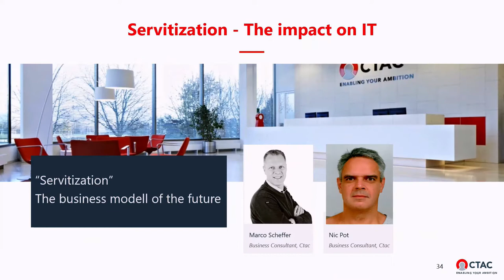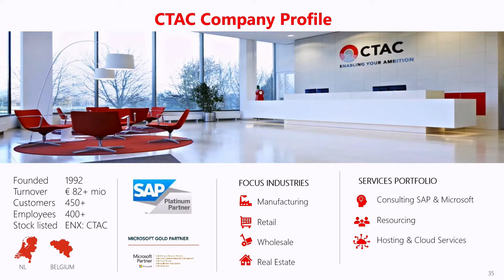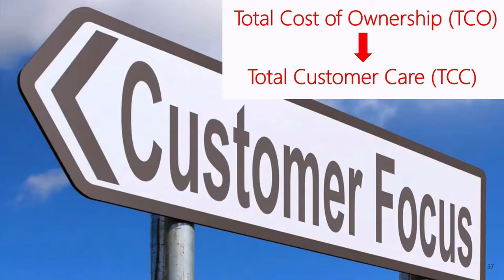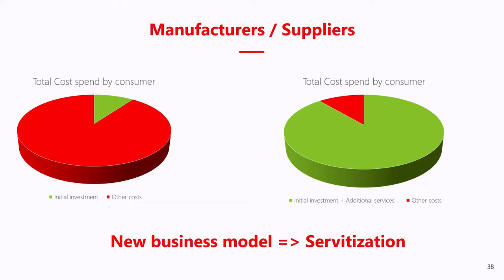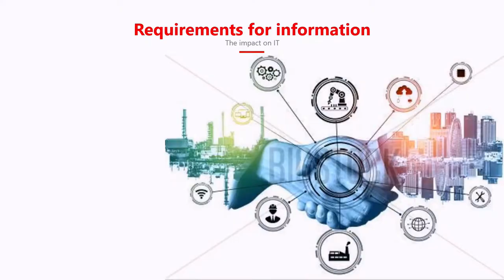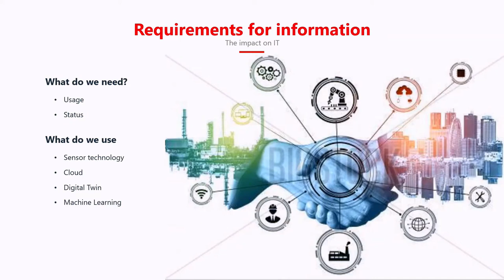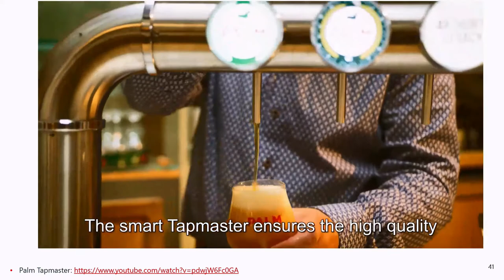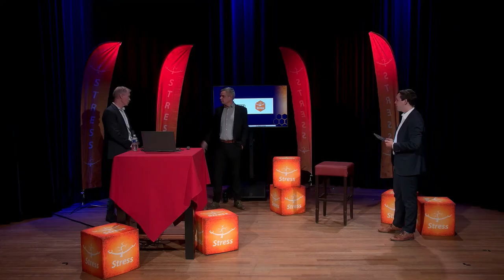Alumni event 2021: lecture by Marco Scheffer & Nic Pot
Together with Alumni Association Bekader, the Alumni Committee organized an event that will give you insight into what it’s like to be a graduate of IEM, IBA, or BA. A wide range of alumni, both young and old(er) and from all branches shared their experiences on the evening of the 12th of May.

If there is someone who can tell you everything about being a consultant, it is definitely Marco. He started at Ctac in 2003 as Management Consultant and currently he is a Senior Management Expert Consultant. He will introduce servitization and how this way of organizing could affect every business.